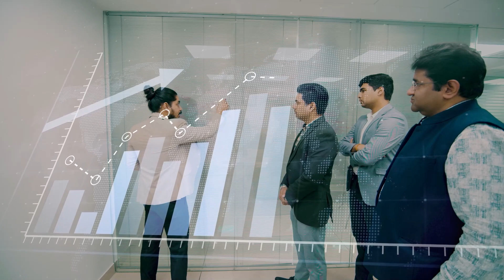Good Enough Energy Launch Video | Stock Footage Corporate Video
India, a country known for its diverse culture, nature, and resources, is now recognized as one of the fastest-growing economies in the world. Being the front runner, India is deeply concerned about increased pollution levels and increasing dependency on fossil fuel-generated electricity which has greatly contributed to this situation. Is this Good Enough?

No!

We need to change this.
We need to change this for our future generation, our kids.
We need to change the way we Generate and Use energy.
We need to change the way we store and Manage energy.

Introducing GoodEnough Energy, where we reshape how we store and manage energy.

Proudly Made In India, GoodEnough is here to offer a sustainable alternative, ensuring not only operational excellence but also enhanced efficiency and reliability of energy.

Our Vision is powered by the next-gen manufacturing setup, esteemed founders, and proprietary technology, driving us towards a greener, more sustainable future.

Our Mission is to cut India's fossil fuel reliance and support the 2030 renewable energy goal and COP28.

With 11 years of experience and hard work of our technical experts, we are here to deliver cutting-edge solutions that define the future of Energy Storage Systems.

Store energy when it’s in excess and use when you need it.

Our Innovative Battery Energy Storage Systems caters to diverse energy storage needs starting with a few Kilo Watts to many Mega Watts. Our Solutions are technically best suited for residential buildings to data centers, hospitals to malls, industries to shopping complexes, commercial buildings to education sectors, and On-grid to Off-grid use.

This Battery Energy Storage Revolution needs a big transformation, demands a big team.
We invite all of you to come together and work to make our world much greener for our future generations.

Now is the time to change,
It’s the time to be More efficient,
It’s the time to Store and manage Energy “The better way”,
It’s the time to be a “GoodEnough generation”